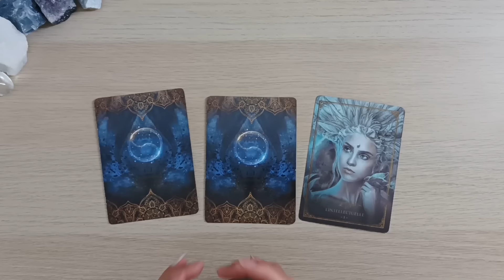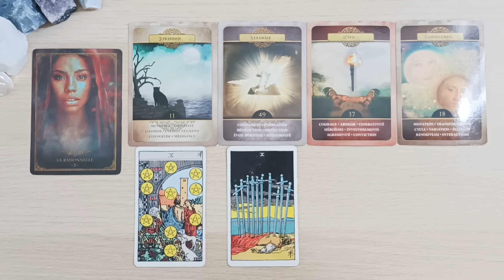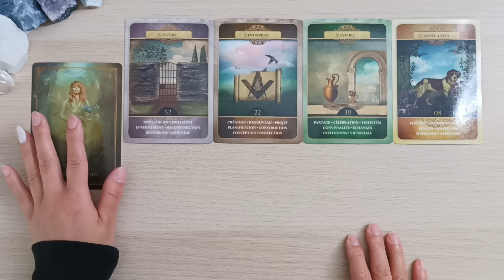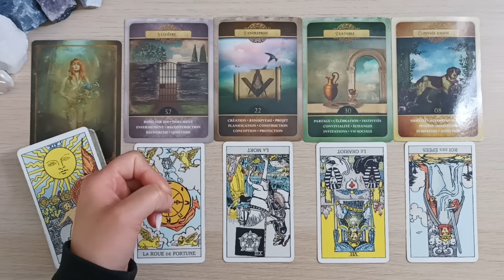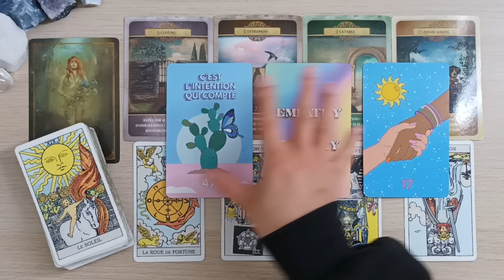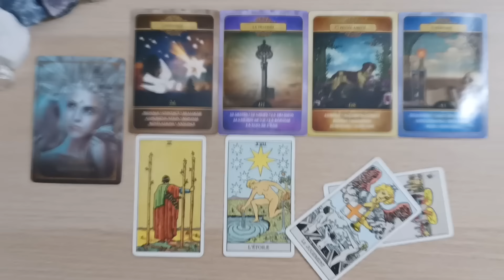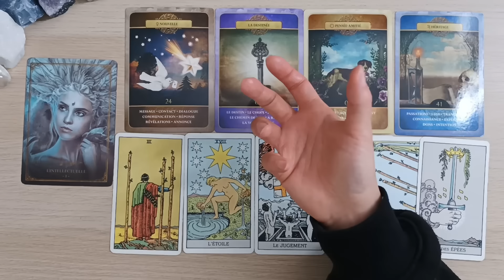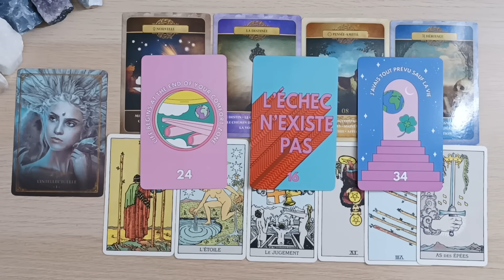✨Qu'est ce qui vous attend spécifiquement en 2024?🌟Tirage intemporel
TEMPS
PILE 1.  01:20
PILE 2.  9:30
PILE 3.  22:00

Tarot Mystique
Les rêves enchantés de Lenormand
Oracle du chemin spirituel